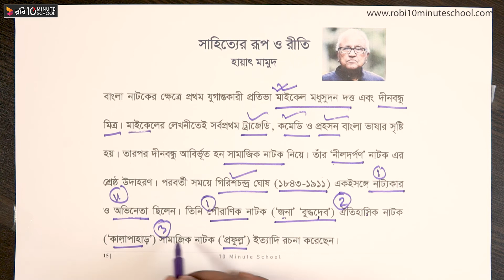সাহিত্যের রূপ ও রীতি - পর্ব-১৫ [SSC]